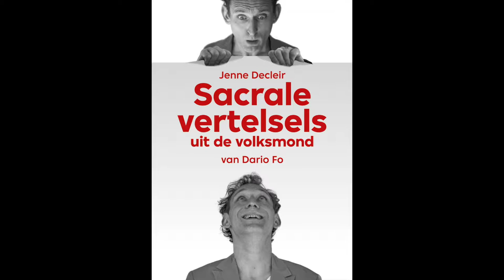Trailer: Sacrale Vertelsels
SACRALE VERTELSELS UIT DE VOLKSMOND

In “Sacrale vertelsels uit de volksmond” , de nieuwe solo van Jenne Decleir, gedragen dieren zich als mensen en mensen als goden.

God zelf, als zinnebeeld van grootsheid met een tiranniek trekje , doet er alles aan om zijn creatie in het gareel te houden.
Het varken jaagt de illusie van een paradijs achterna en ziet niet wat er voor zijn neus ligt. Abraham krijgt onverwachts de les gespeld door zijn zoon Isaak. De adelaar denkt dat hij het allemaal voor elkaar heeft omdat hij het embleem is van de Groten der Aarde. Hij moet het onderspit delven voor een mestkever. Het is geweten dat zotten de waarheid spreken.
Daarom trekt de Zot een wijze conclusie uit de chaos op onze aardbol.
Dario Fo herschreef parabels uit oude tradities in zijn typerende, groteske stijl, vol satire en humor. Op zijn manier interpreteert Jenne deze parabels. Zijn live muziek klinkt als een straffe noot door alles heen.

Een ludiek stukje theater dat aanzet om naar onszelf te kijken. Een pleidooi voor verbondenheid en plezier van leven.

Spelconcept Dario Fo - Spel, muziek Jenne Decleir - Oog buitenaf Fabrizio De Giovanni en Caroline van Gastel - scenografie Maria Chiara Di Marco- licht- en geluidsconcept en techniek voorstelling Victor Hidalgo - co-productie met de Antwerpse cultuurcentra.

Première in coStA op 21 januari 2017. Daarna op tournee door de Antwerpse culturele centra.